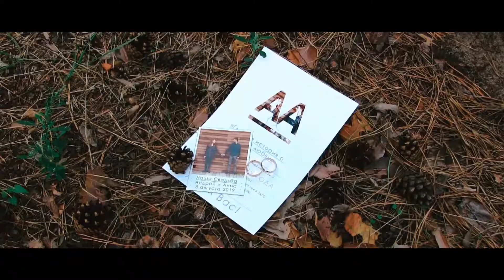SUNSET WEDDING | ANDREW & ANNA | MORSHNEW FILMS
BEAUTIFUL AND TENDER STORY OF TWO HEARTS